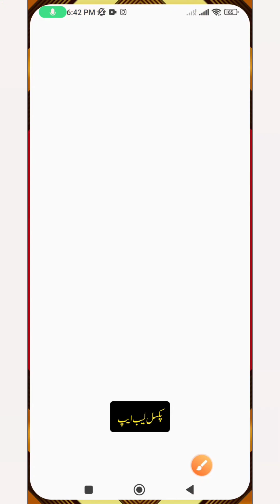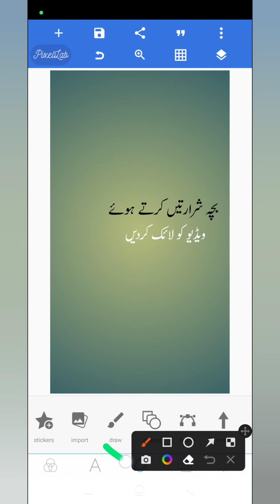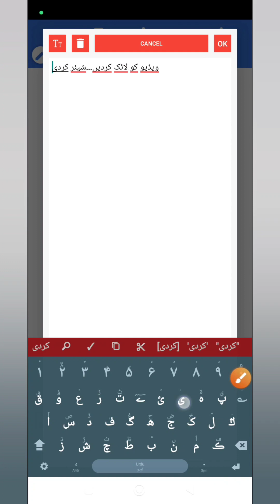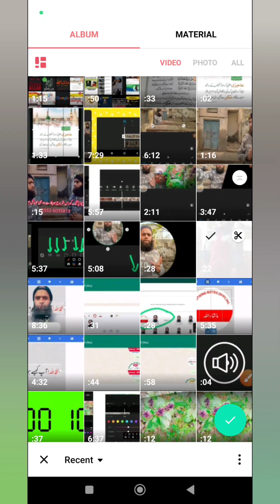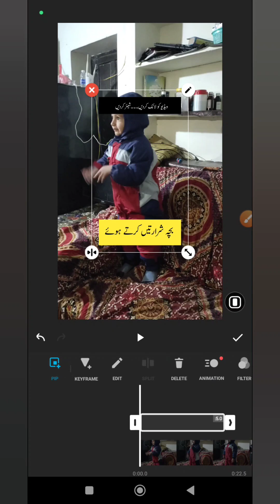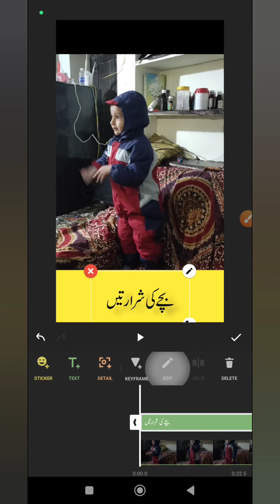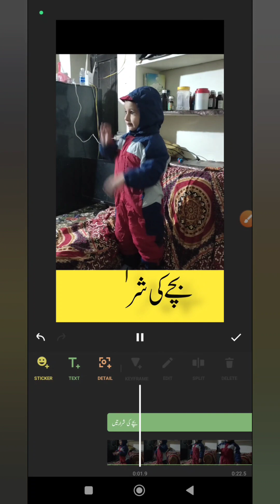Mobile se youtube viral short video kaise banaye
is video main hum advance level video editing course shoro kar rahy hain jis main hum video edit karny ka tarika sikhain gy.thanks

❶ موبائل گرافکس کورس
Mobile Graphics Urdu Course

❸ وائٹ انیمیشن کورس
White Board Animation Course

🔴ماسک ٹول استعمال کرنے کا طریقہ

🔴500 مشہور فونٹس ڈونلوڈ کرنے کا نیا طریقہ

🔴سپیشل کی بورڈ کی ویڈیو